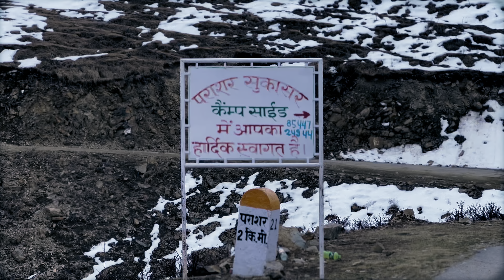PRASHAR LAKE- Most beautiful lake near Mandi/explore it also if you are visiting kullu Manali/teaser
What’s up everyone it’s your boy Abhi the snow cruiser jai dev jai bhawani

In this video I explored Prashar lake which is quite far from Mandi
Lake with moving island
With colors of every session
This time I explored in February and the surrounding are covered with snow

Used iPhone 14 pro and 12 pro for cinematic and blogging